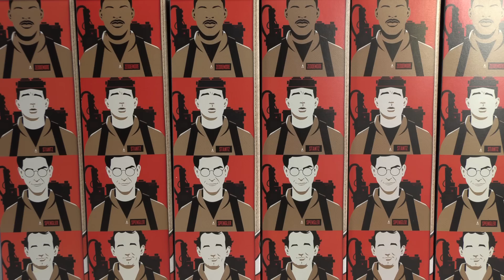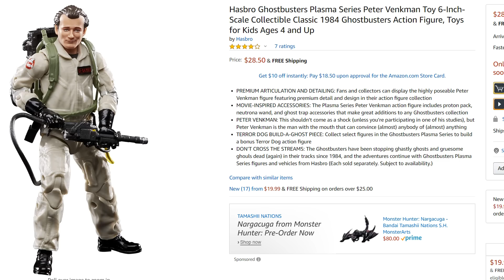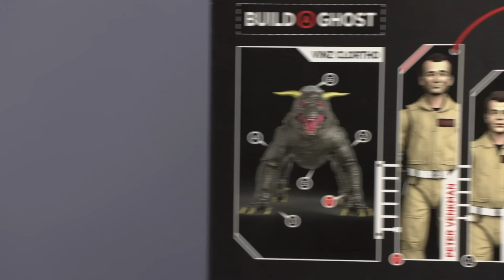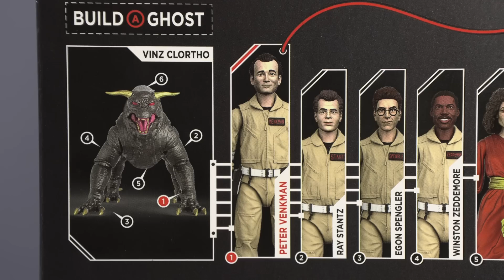Ghostbusters Plasma Series Figures - Hasbro 2020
Michael happened upon the Hasbro Plasma Series Ghostbusters figures, so...